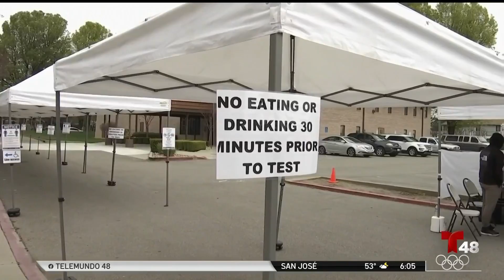Realizan pruebas de saliva para detectar el COVID-19 en el condado Santa Clara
Los residentes solo deberán proporcionar aproximadamente 3 mililitros de saliva en un tubo de ensayo para realizar la prueba.